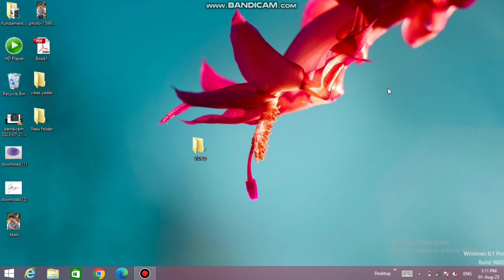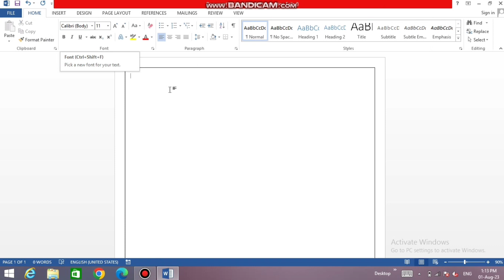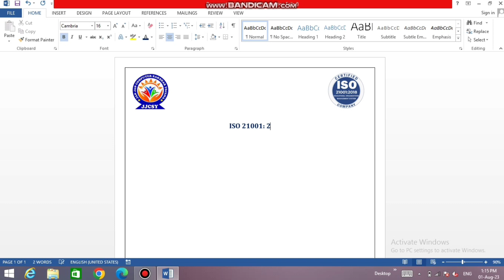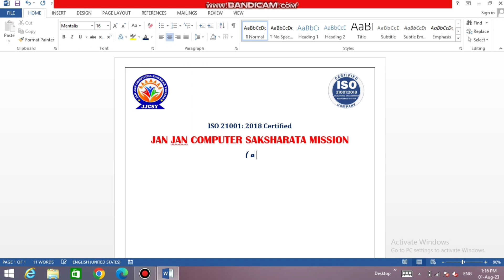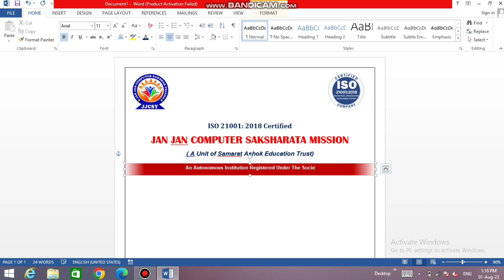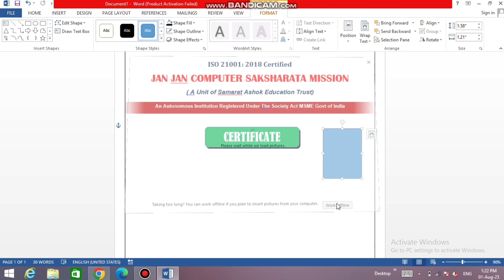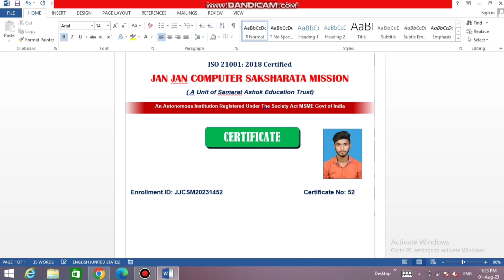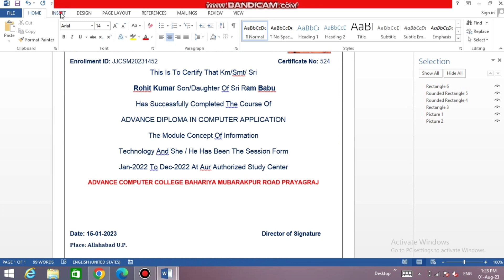MS Word में Certificate कैसे बनाए || How to Make Certificate in MS Word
Ms Word me Certificate kaise Banaye
ms word se Certificate kaise banaye
How to make certificate in ms word
certificate photo
word certificate design
how to download certificate font for word
winword se certificate kaise banaye
microsoft word se certificate banana shike